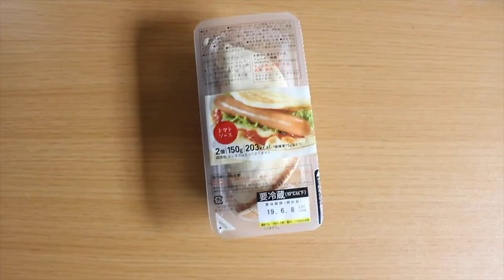一人暮らし男子のモーニングルーティン morning routine.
中野なかるてぃんの起床時間によるモーニングルーティンです。

オープニング曲を作成してくださる方やコーナー案も募集しています！

株式会社ポケットビジョン